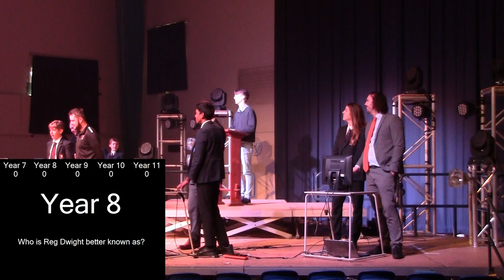The Ultimate Quiz 2020 - Ashcombe Charities Week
Day 4 of Charities Week at The Ashcombe School